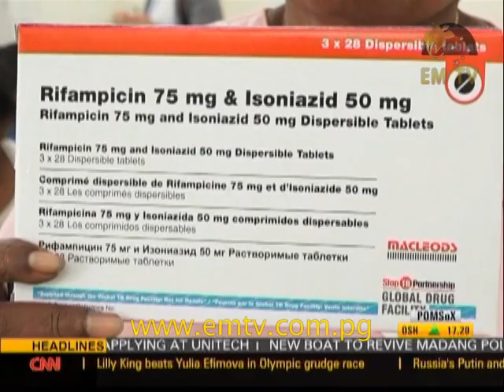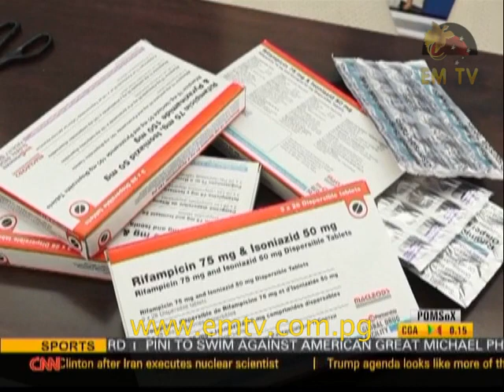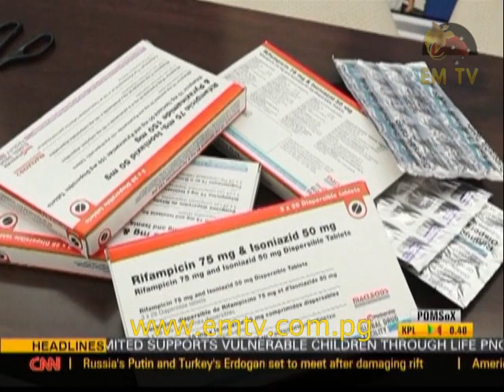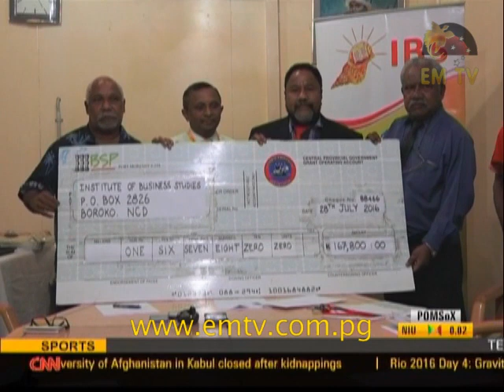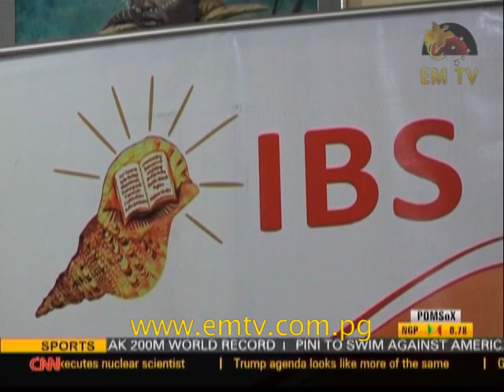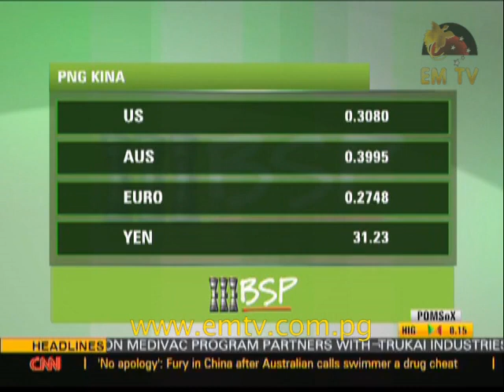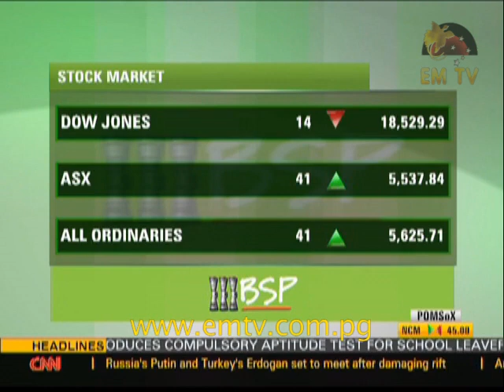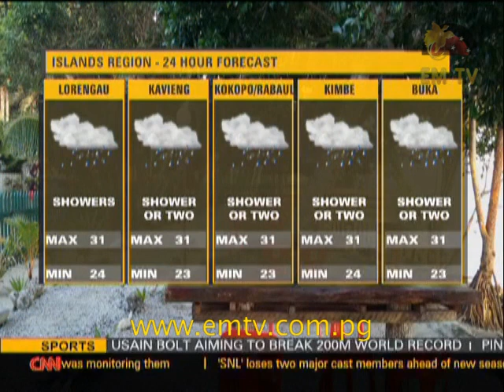EMTV News Replay - 9th August, 2016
Headlines:
New TB drug for children launched today; Unitech to introduce aptitude test for school leavers; and Prime Minister addresses mining-related issues.